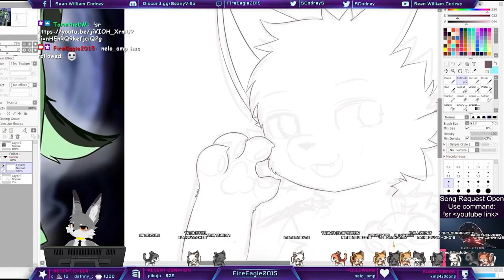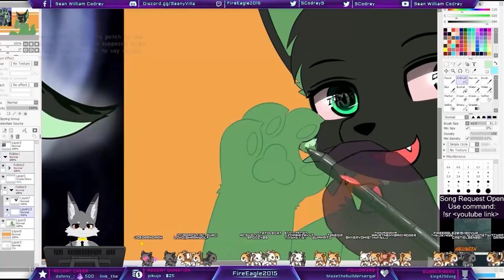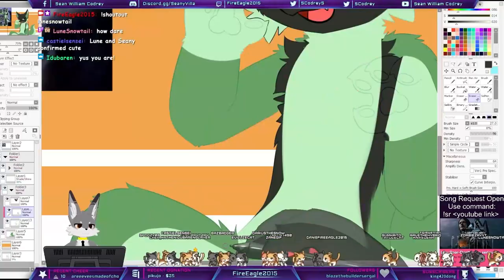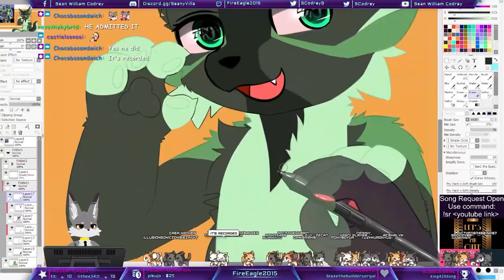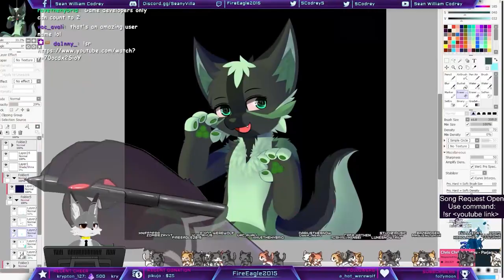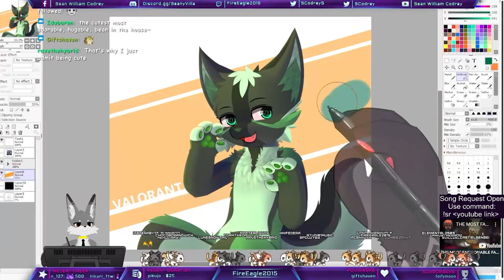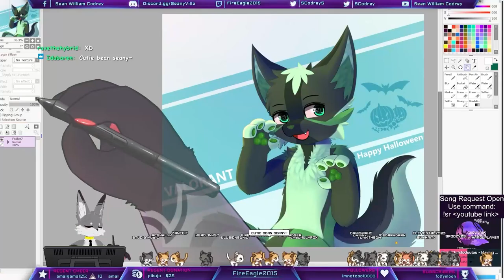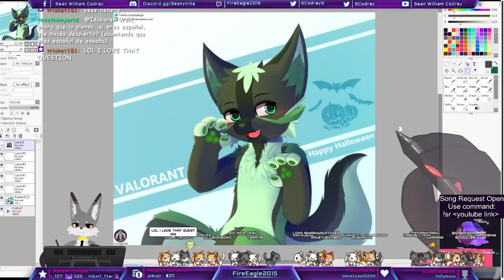Speedpaint - Valorant [Commission]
Commission for Griffon